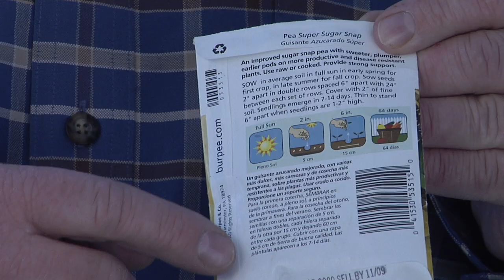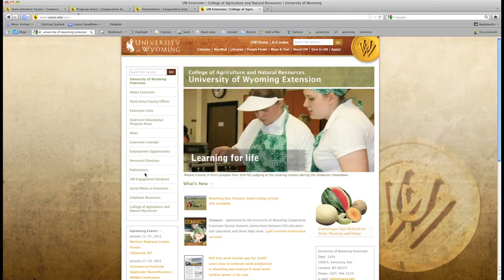Seed Selection (garden planning) | From the Ground Up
Want to get a jump start on this year's garden? Now is a good time to start planning what your garden will look like and what plants might work best based on your location, soil type, and moisture. Check out this video for more details.